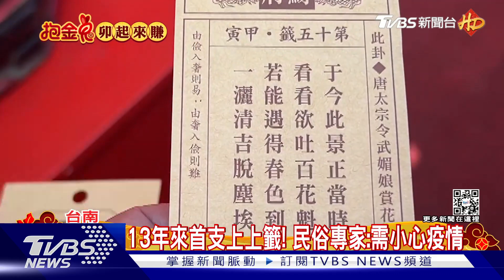13年來首支上上籤! 南鯤鯓國運籤 國運昌隆.民生經濟佳｜TVBS新聞@TVBSNEWS01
台南南鯤鯓代天府，大年初一抽出國運籤，出現13年來第一支上上籤，代表國家昌隆、民生經濟更好，但民俗專家提醒，這籤詩並不向看起來這麼好，還是要小心謹慎。